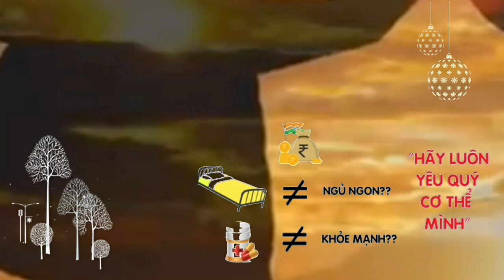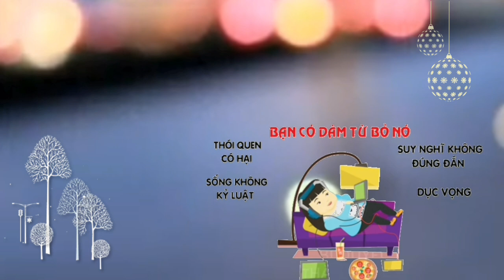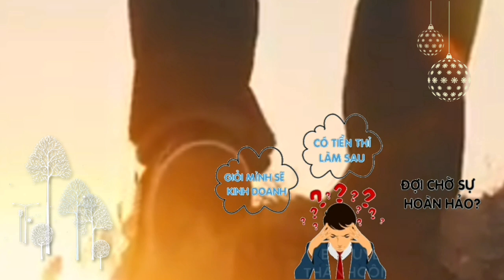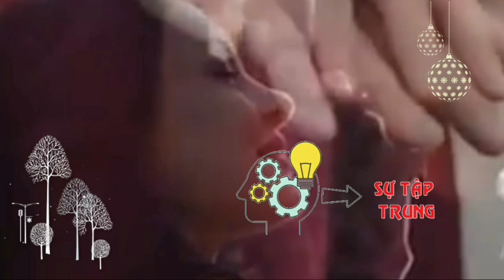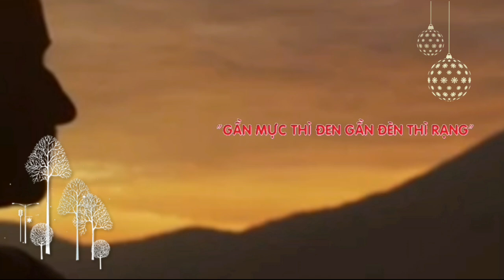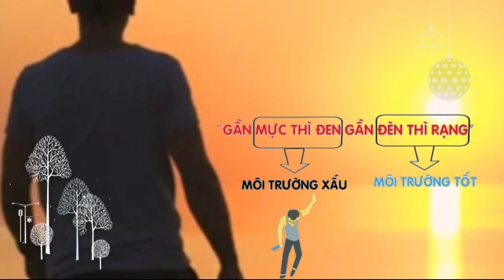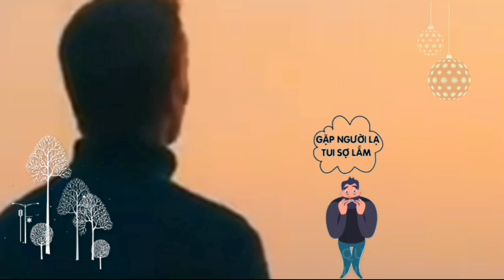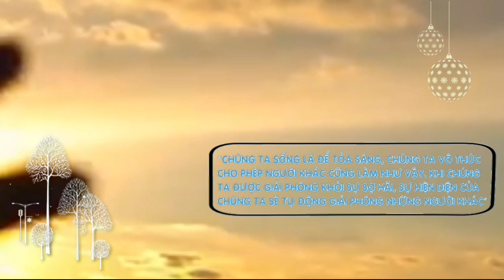Những câu chuyện làm thay đổi cuộc đời bạn- Nên nghe một lần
Nên nghe một lần- Những câu chuyện làm thay đổi cuộc đời bạn
Những câu chuyện hay và ý nghĩa được đúc kết trong cuộc sống nhân gian sẽ là bài học giá trị có thể thay đổi cuộc đời của bất kỳ ai ! Chúc bạn lĩnh hội được ý nghĩa và thay đổi được cuộc đời mình từ những câu chuyện hay này !
Xin mời quý bạn dành chút thời gian và sự tĩnh tâm để đón nhận những câu chuyện ý nghĩa thay đổi cuộc đời, được sưu tầm lại và xâu chuổi để đúc kết nên một phong cách sống giúp quý bạn định hình và vun đắp thêm niềm tin, triết lý sống mà bạn đang theo đuổi !
Một người nọ đứng dưới mái hiên trú mưa, nhìn thấy Quan Âm cầm ô đi ngang qua. Người nọ nói:“Quan Âm Bồ Tát, xin hãy phổ độ chúng sinh một chút, cho con đi nhờ một đoạn được không ạ?”.
Quan Âm nói: “Ta ở trong mưa, ngươi ở dưới mái hiên, mà mái hiên lại không mưa, ngươi không cần ta phải cứu độ”. Người nọ lập tức chạy vào màn mưa, đứng dưới mưa: “Hiện tại con cũng ở trong mưa rồi, có thể cho con đi nhờ không ạ?”
Quan Âm nói: “Ngươi ở trong mưa, ta cũng ở trong mưa, ta không bị dính mưa, bởi vì có ô; ngươi bị dính mưa, bởi vì không có ô. Bởi vậy, không phải là ta đang cứu độ mình, mà là ô cứu độ ta. Ngươi muốn được cứu độ, không cần tìm ta, hãy đi tìm ô!”, dứt lời Quan Âm bèn rời đi.
Ngày hôm sau, người nọ lại gặp phải chuyện nan giải,bèn đến miếu cầu xin Quan Âm. Bước vào trong miếu, mới phát hiện có một người đang vái lạy Quan Âm, người đó giống Quan Âm như đúc.
Người nọ hỏi: “Bà là Quan Âm sao ạ?”.
Người kia trả lời: “Đúng vậy”.
Người nọ lại hỏi: “Vậy tại sao Quan Âm lại vái lạy chính mình?”.
Quan Âm cười nói: “Bởi vì ta cũng gặp chuyện khó khăn, nhưng ta biết, cầu xin người khác không bằng cầu xin chính mình”.
Bài học rút ra: Phong ba bão táp của cuộc đời, phải dựa vào chính bản thân mình. Cầu xin người khác không bằng cầu xin chính mình.

CÁC BẠN THAM KHẢO thêm video sau nhé:
☯ Tử Vi Ngày 2/4  Con Giáp TÀI LỘC THEO CHÂN, SỐ HƯỞNG, TIỀN ĐẦY KÉT, GIÀU QUÁ
☯ Tử Vi Ngày 1/4 Con Giáp THẦN TÀI BÁO MỘNG, TIN VUI TỚI TẤP, TIỀN VỀ, GIÀU TO
☯ Tử Vi Ngày 31/3 TRỜI CHO LỘC, TIN VUI TỚI TẤP, Con Giáp TRÚNG TO, GIÀU QUÁ TRỜI
☯ Tử Vi Ngày 30/3 Con Giáp THẦN TÀI BÁO MỘNG, SỐ HƯỞNG, LẠI TRÚNG, GIÀU BẤT NGỜ